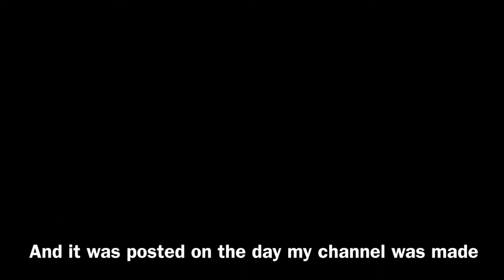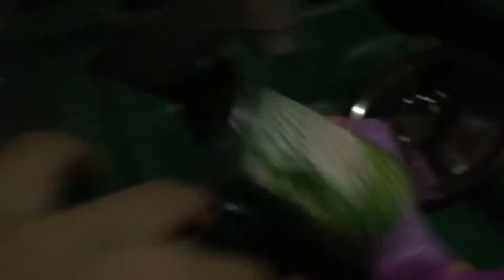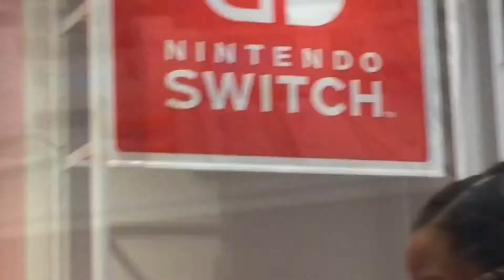1 YEAR ANNIVERSARY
Well guys... we made it! One year of cringe and weirdness!